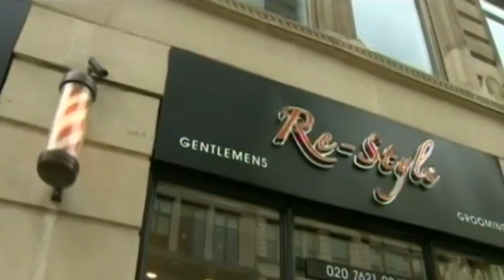Rascacielos londinense que 'derrite' autos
El rascacielos de Londres que en los últimos días ha provocado daños en vehículos y comercios por los rayos de sol que se reflejan en sus cristales portará ahora un andamiaje temporal para evitar más percances en días soleados.